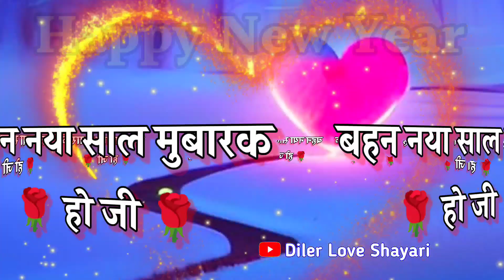प्यारी बहन नया साल मुबारक हो 🌹 bahan ke liye naye sal ki shayari video 🌹 Happy New year status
LOVE U ALL.  Take Care AND Be Positive.